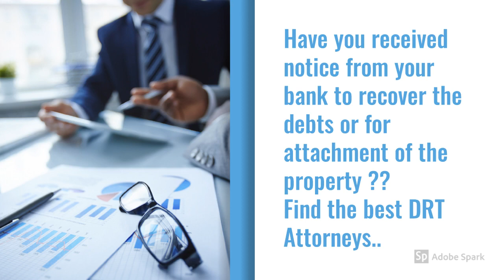DRT Lawyers | Debt recovery tribunal Advocates in Chennai to Resolve Loan related Litigation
DRT Lawyers and DRAT attorneys from Rajendra Law office in Mogappair West are leading Debt recovery tribunal Advocates in Chennai to Resolve Loan related Litigation. DRT Lawyers play an amazing role in Chennai . Banks and Financial firms in India confront the issue on Non-performing assets (NPAs). Moreover, The issue turn out to be in a hike not in control. To check this issue SARFAESI Act 2002 is available. It is a critical stride towards disposal or decline of NPAs. First, Lawyers at Rajendra Law office are specialist in resolving issues Debts Recovery Tribunal DRT. In any case, one needs to think over overseeing credit hazard too. Sufficient preventive measures must be set up to totally annihilate this hazard. To contact Top rated DRT advocates in Chennai, Call or send a SMS : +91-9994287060 for emergency Debt recovery tribunal legal services or Send a Whatsapp Message.
Best Lawyers for Debts Recovery Tribunal DRT in Chennai
Waste credit control is the most ideal approach to guarantee prompt installment of obligations. However, This incorporates occasional articulations of the record and provoke update takes note. Furthermore, The dead or ought will have no permission to fall into overdue debts. Hence, There are postponements in installment, the leaser ought to contact the account holder. Accordingly, It has issues with installment, it is sensible to talk through issues. As a result, Some plan oppose to give the circumstance a chance to deteriorate. DRT Attorneyssolve your issues and save your property legally.
Senior Advocates for Debts Recovery Tribunal at Chennai
Lawyers who are experts in DRT cases at our firm give the best legal consultation. There are various disputes pertaining to Debts recovery tribunal in Tamil Nadu. The bank could offer motivations Thereby to provoke installment. For example, rebates for prompt installment and disincentives for late installment. For instance, default enthusiasm for late installment. Thus, Credit ought no reach out without appropriate appraisal of the hazard. Applications for credit ought to be precisely inspected the confirmation of a useful record. Otherwise, Those are of loan repayment and appraisal of the candidate’s capacity to pay.
Attorneys for Debts Recovery Tribunal DRT & SARFAESI Act
The Administration so concocted another law Scrutinization and Reconstruction of Financial Assets. And also enforcement of Security Interest Act, 2002 (SARFAESI Act). Those are under the banks permission to exchange security given by the borrower. Especially this is for recuperation of their contribution. This law additionally prepared for production of advantage recreation organizations. That is to assume control over the security enthusiasm of the account holders. These offices are subsequently another type of obligation team offices that have regulations.
SARFAESI Act Debts Recovery Tribunal Litigation Lawyers
There are many legitimate approaches to recoup installment of obligations. It is even in a few merchants figured out how to maintain a strategic distance from installments on time. A few business people deceitfully utilized lawful details to leave business disappointments. Of-Course they leave little financial specialists and banks unpaid. DRT plays a vital role here. Obligation recuperation can be troublesome process. Laws pertaining to Obligation recuperation tries to strike a harmony between the privileges of the credit of the installment. In fact, This case exists in privileges of the borrower to fundamental CivilLiberties too. This implies the bank payment application. It is Yet to portray rights including security from exploitative, misdirecting or irritating strategies. Those are all by obligation groups. Most of all, it makes nonstop calls about the dead, imitating cops, or conveying weapons. Rajendra Advocates handle DRTlitigation at Chennai.
Debts Recovery Tribunal & SARFAESI Act in Bank Auction
The need to share credit data among the keeping money industry was likewise felt all together for the business to profit by each other. In this way Credit Information Companies (Regulation) Act was ordered in the year 2005. Counsels of our DRT Law firm assist in Debts Recovery Tribunal disputes in Chennai. Mainly one can find Rajendra Law office in any Debt recovery tribunal Lawyers directory in India.
Law firm for DRT Litigation
Banks take legal action by SARFAESI Act after waiting for six months to repay the installment.  If the borrower don’t react to any of the intimation, the bank will send a legal notice through legal team. After the end of this period, the bank can formally term the home advance a NPA. They also begin the way toward recouping the property through the SARFAESI Act. DRTis a easy way to recover the asset. The speedy action of Debts Recovery Tribunal will make the work perfectly. Retainer lawyers in this law firm will help you to solve all your Loan issues.